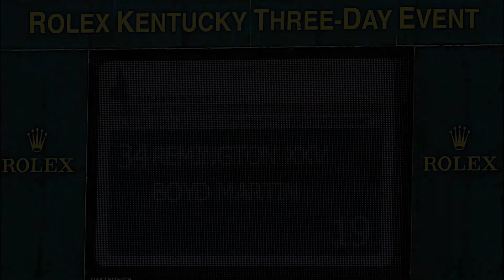Rolex Boyd Martin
Rolex Kentucky Three Day Event